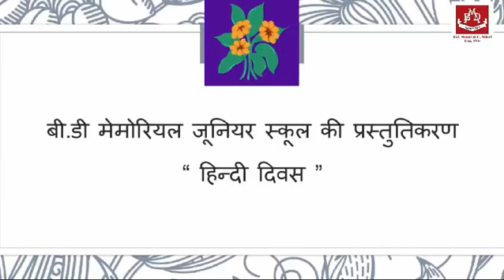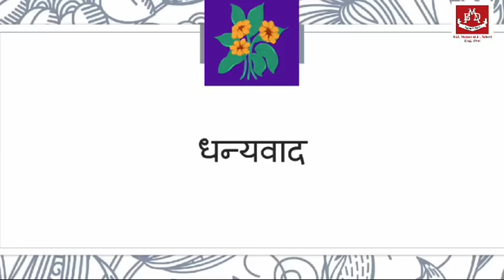BDMJS | Hindi Diwas | 2024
बी.डी. मेमोरियल जूनियर स्कूल के छात्रों ने इस हिंदी दिवस पर विशेष योगदान दिया, जिससे यह दिन और भी खास बन गया। उन्होंने अपनी कला और प्रतिभा का प्रदर्शन कर कई अद्वितीय कार्यक्रम प्रस्तुत किए। छात्रों ने हिंदी कविताएँ सुनाकर भाषा की सुंदरता और भावनात्मक गहराई को प्रदर्शित किया। इसके अलावा, विद्यार्थियों ने हिंदी में नाटक प्रस्तुत किए, जो भाषा की रंगीनता और सांस्कृतिक विविधता को उजागर करते हैं। उन्होंने प्रेरणादायक नारे और स्लोगन भी प्रस्तुत किए, जो हिंदी भाषा के प्रति उनके प्यार और सम्मान को दर्शाते हैं। छात्रों ने हिंदी भाषा और साहित्य के विभिन्न पहलुओं को प्रदर्शित करने वाले आकर्षक और सूचनात्मक चार्ट्स तैयार किए। हिंदी में भाषण देकर उन्होंने भाषा के महत्व और विकास यात्रा पर प्रकाश डाला। अंत में, छोटे - छोटे छात्रों ने हिंदी गीतों पर नृत्य प्रस्तुत कर संस्कृति और भाषा की खुशी को साझा किया। इन सभी प्रयासों ने न केवल हिंदी भाषा के प्रति छात्रों की निष्ठा को प्रमाणित किया, बल्कि उनके उत्साह और रचनात्मकता को भी उजागर किया। बी.डी. मेमोरियल जूनियर स्कूल के छात्रों के इस योगदान ने हिंदी दिवस को एक यादगार और प्रभावशाली अनुभव बना दिया।